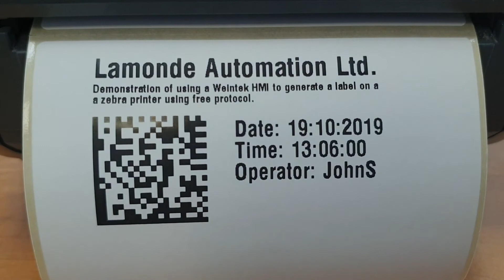Using Weintek HMI to Print a label on a Zebra Printer using Free Protocol